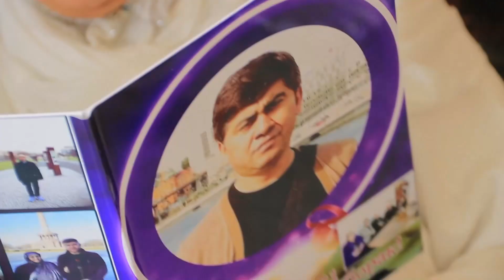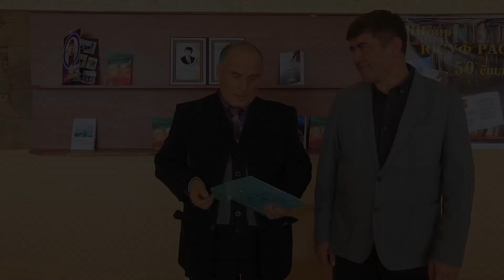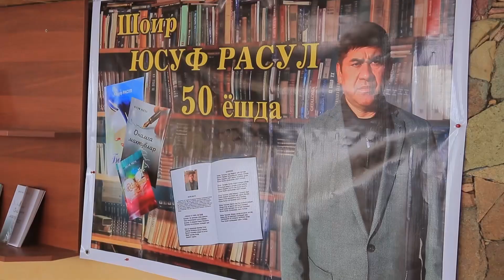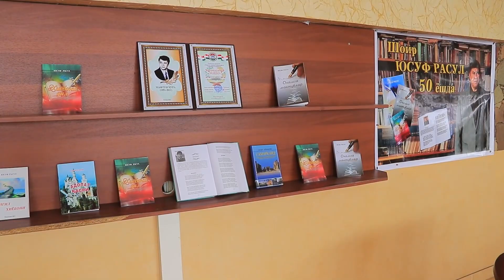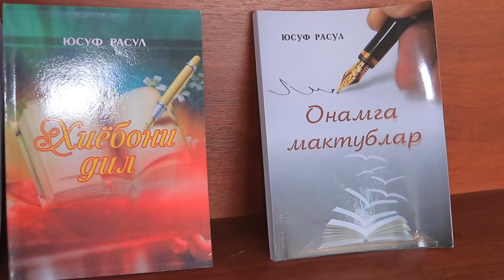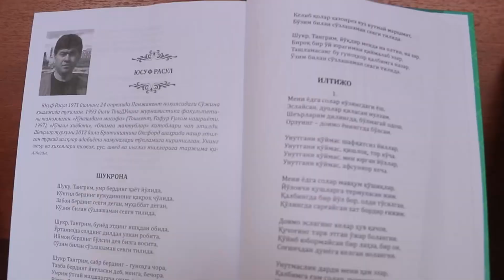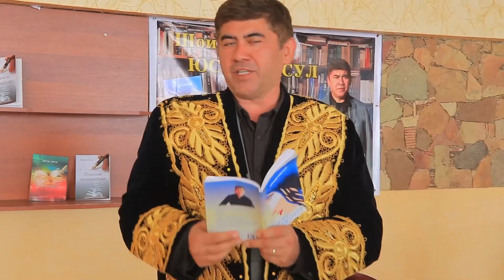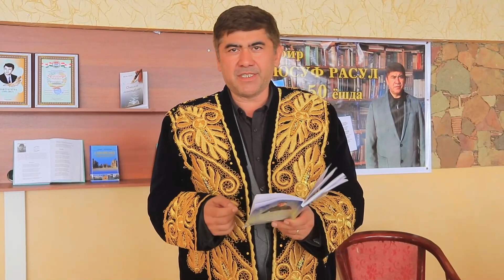твгулакандоз "Юсуф Расул 50 ёшда"гтв